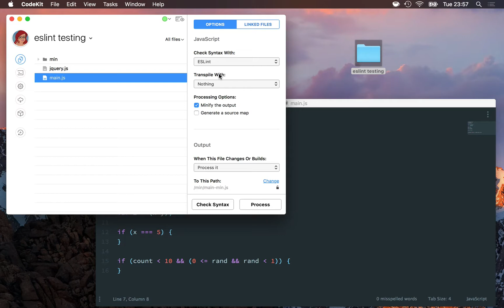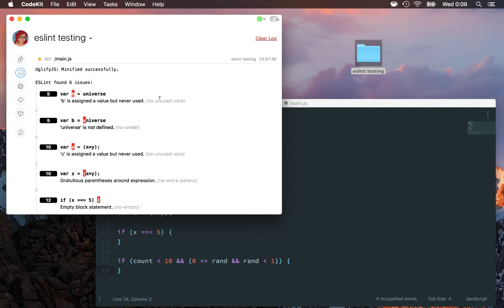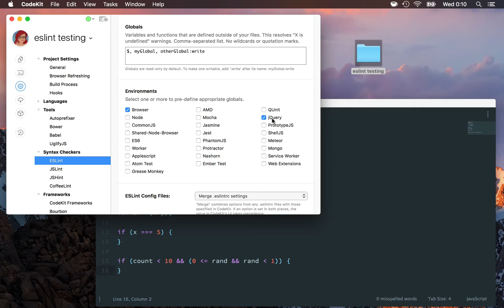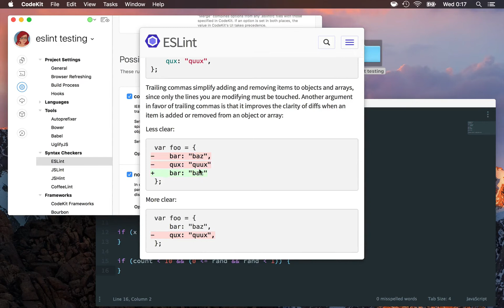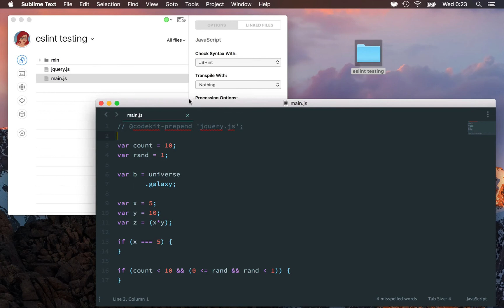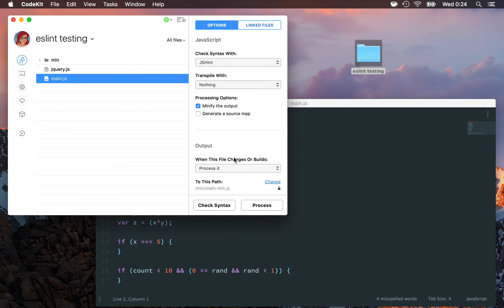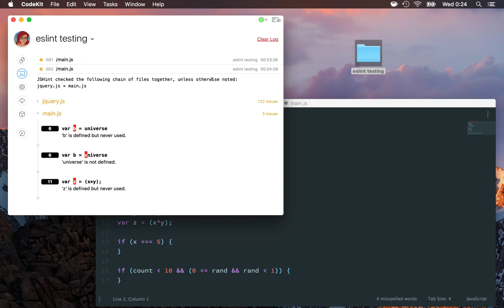CodeKit 3: Syntax Checking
How to check JavaScript and CoffeeScript files for errors using ESLint, JSHint, JSLint or CoffeeLint.